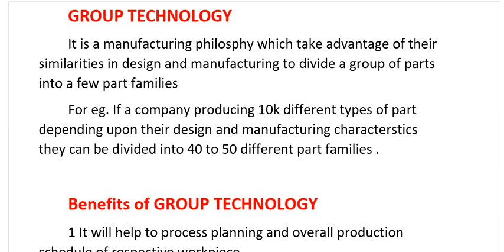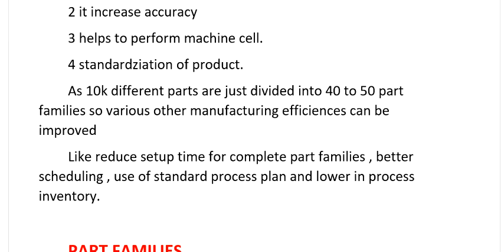Group technology in cims, benefit of group technology